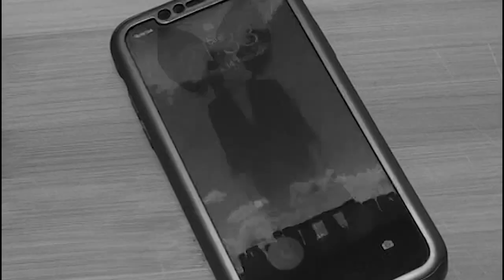Al Cappella Chor - Chandelier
Arrangement: Jan-Hendrik Herrmann
Musikalische Leitung: Inga Lichtenberger
Tonaufnahmen: Lenard Stockfisch
Drehbuch: Stephan Lütolf
Videoschnitt: Natascha Evers
Chor: Al Cappella Chor Zürich